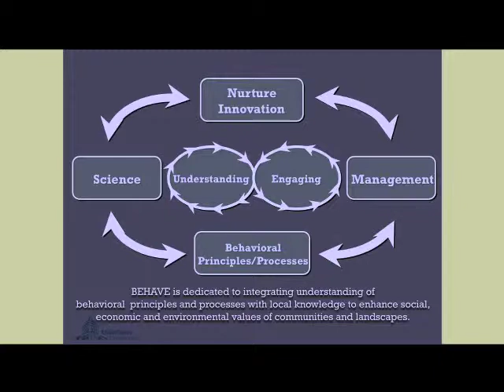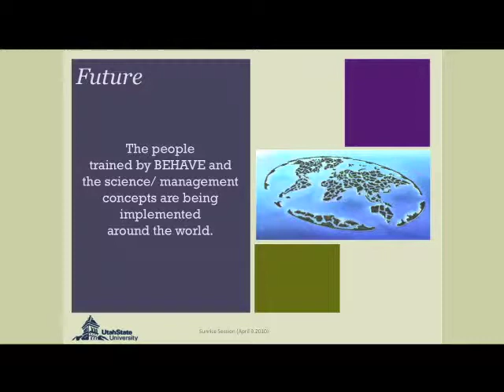The Web of Life: How Behavior Connects Humans, Animals, and Landscapes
Human health is tied to the health of the land. Dr. Fred Provenza and his team are demonstrating how interrelationships among soils, plants, animals and people affect the health of landscapes. By understanding those interconnections, land and resources managers can increase profits while enhancing the health of landscapes socially, economically, and environmentally. For the past 30 years, Fred Provenza's team has produced groundbreaking research that has laid the foundation for what is now known as behavior-based management of livestock, wildlife and landscapes. In 2001, their efforts led to the formation of a consortium of scientists known as BEHAVE (Behavioral Education for Human, Animal, Vegetation and Ecosystem Management), an international network with members from five continents. The BEHAVE team is working to create awareness among a broad range of interests, including land management, wildlife management, eco-development, and even nutrition. By helping these groups understand the behavior of humans, animals, and the changing environment, BEHAVE helps them apply new and more efficient practices that benefit animals, the environment, and even the businesses that manage the land.